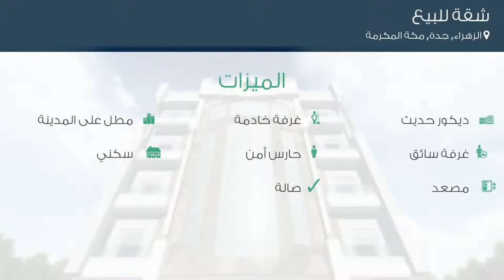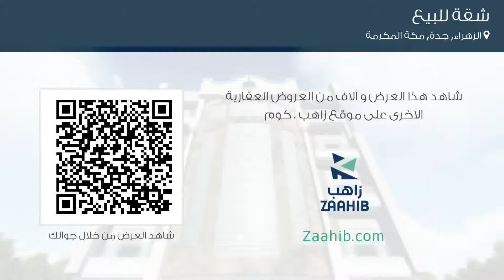شقة للبيع في شارع الامير سلطان, حي الزهراء, مدينة جدة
تفاصيل العرض:-

رقم: 3612366

شقة فاخرة للبيع باقساط مريحة لمدة 5 سنوات وبضمانات مميزة
السعر: قابل للتفاوض

ميزات:-

5 الغرف, 4 عدد دورات المياه, 1 سعة مرآب السيارات, 3 رقم الدور, تشطيب سوبر لوكس, 2019 سنة البناء, ديكور حديث, مطل على المدينة, غرفة خادمة, غرفة سائق, حارس أمن, سكني, مصعد, صالة,